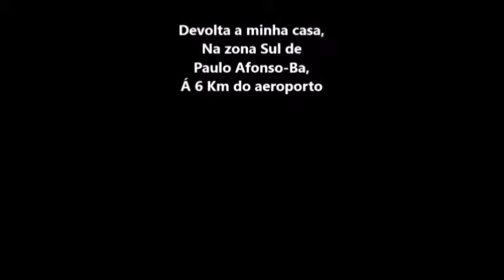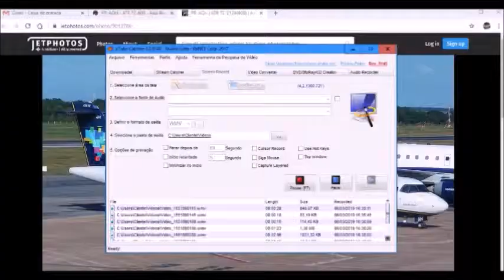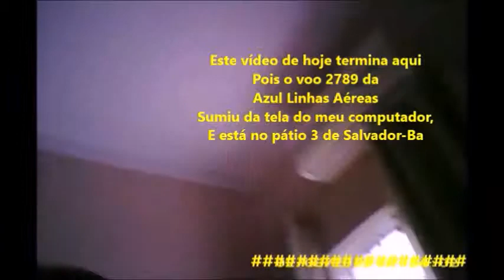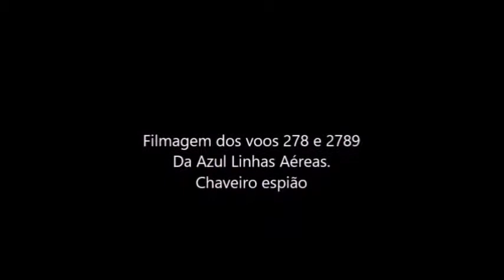Voo 2789 da Azul Linhas Aéreas em 06/03/2019